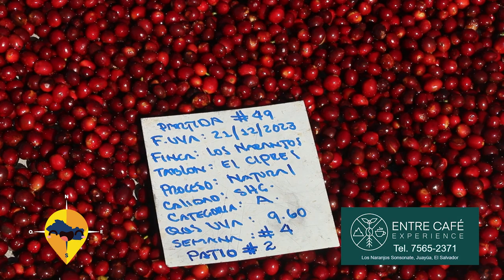ESTE ES EL SALVADOR ENTRE CAFE EXPERIENCE LOS NARANJOS